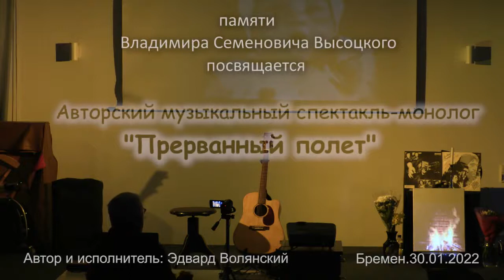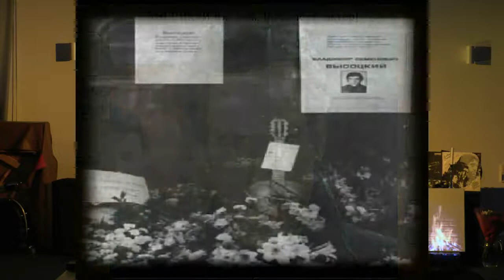Авторский музыкальный спектакль монолог " Прерванный полет" , посвященный Владимиру Высоцкому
Встреча с талантливым Эдвардом Волянским, думающим автором и исполнителем, создавший  музыкальный спектакль монолог "Прерванный полет" , посвященный Владимиру Высоцкому,  может быть поможет следующим поколениям понять что-то свое в творчестве гения.